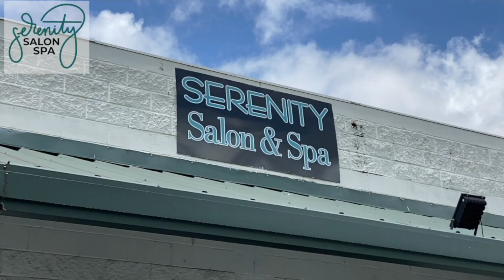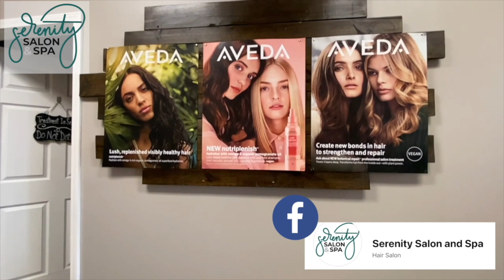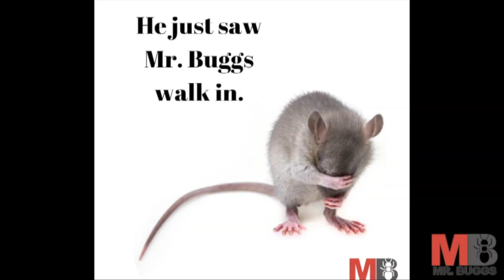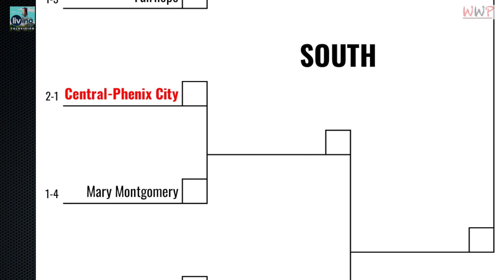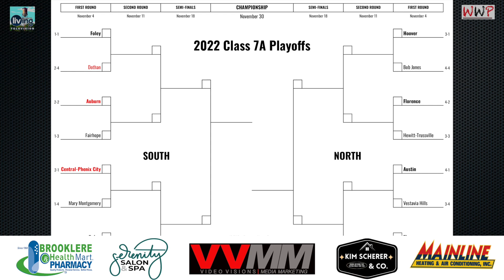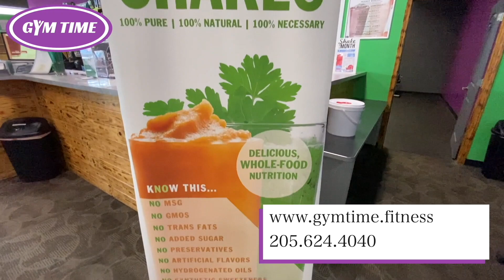Weekly Warrior Preview | November 3, 2022 | Thompson vs. Huntsville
This week on Weekly Warrior Preview we take the show out of the studio, talk about the brackets and chat with Coach Freeman!

Watch Alabaster Living TV on ROKU and Amazon Fire TV Stick!